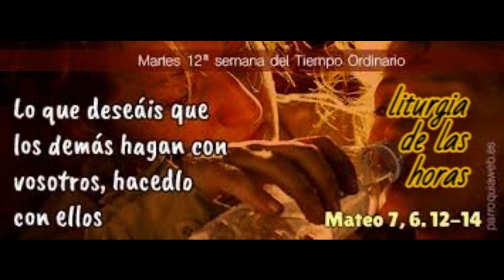HORA INTERMEDIA SEXTA Martes 27 de junio de 2023 Maria Reina de la Paz